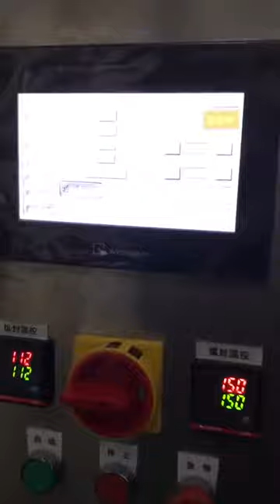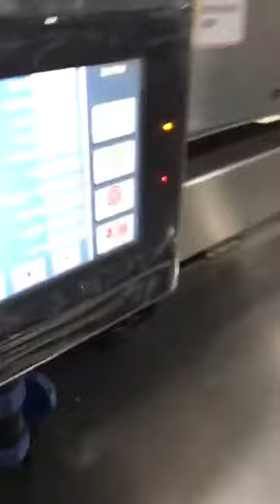Automatic Vertical Snack Foods Packing Machine 丨 Jiaxing K-line Machinery Co.,Ltd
Jiaxing K-line Machinery Co.,Ltd

Automatic vertical snack foods packing machine.

Product: snack foods
Packing weight: 25g/bag
Running speed: 59bags/min
Accurate: ±0.1g

This machine combined with:

  * Z bucket elevator ( SS304 material frame)
  * 14 heads multi-weigher (0.5L hopper)
  * KL180 auto VFFS packing machine
  * Output conveyor

KL180 auto vffs packing machine technical parameters

Making bag size: L80-170, W50-150mm
Max roll film width: 320mm
Speed: 15-90bags/min
Power: AC 220V 50Hz 4.1KW
Air consumption: 6kg/c㎡, 150L/min